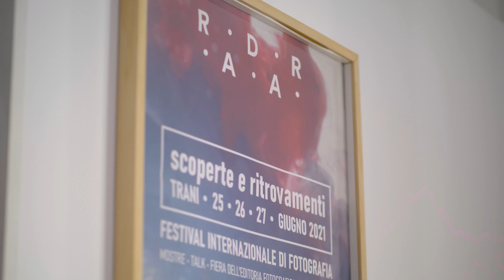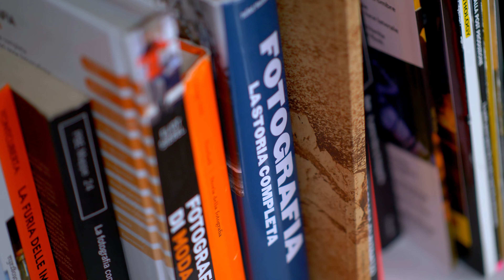Uno sguardo al nostro Open Day!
Cosa succede durante il nostro Open Day?

Ce lo hanno raccontato i nostri studenti in Video e Cinema Alice Palumbo e Gianni Montedoro che hanno realizzato questo teaser per noi! Con finale a sorpresa!